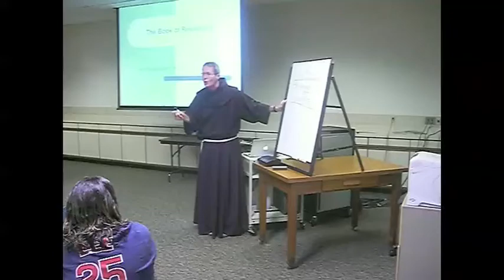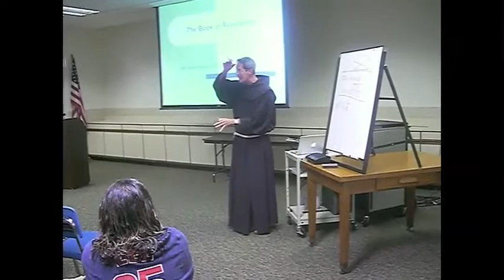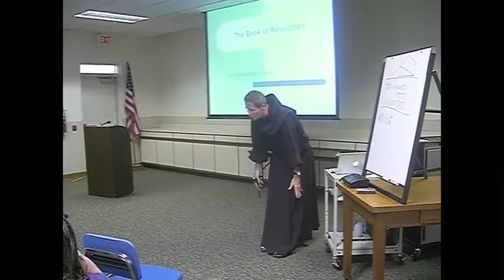Friar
Friar William Burton speaks at Friends of Olney Public Library event